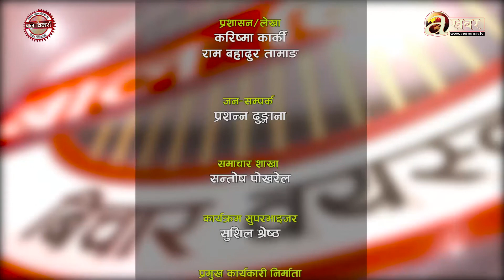Bal Bimarsha with Rajesh Sharma ,Child Rights Activist.|| Episode 62 || CHILD NEPAL || ICID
बाल बिमर्श बालबालिकाको अधिकार सुनिश्चित गराउने तथा बाल अधिकार महासन्धिको तेश्रो ऐच्छिक आलेख नेपाल सरकारबाट अनुमोदन गराउने अभियानका साथ बालबालिका लक्षित साप्ताहिक टेलिभिजन कार्यक्रम हो । बालअधिकारका क्षेत्रमा कार्यरत अधिकारकर्मी, सरोकारवाला निकायका प्रतिनिधीहरुसँग गरिने गहन छलफल मार्फत बालअधिकारको संरक्षण र प्रर्वद्धन गर्नु नै नै कार्यक्रमको मूल उद्देश्य रहेको छ । यो कार्यक्रम हरेक शनिबार बिहान ८ः३० बजे र  दिउँसो १२ः३० बजे एभिन्यूज खबरमा प्रसारण भईरहेको छ ।
फोन नं.: ९७७–१–५२४४७७६, ९८५१०७६६१५
Bal Bimarsha S2 Episode 62 May 1 2021